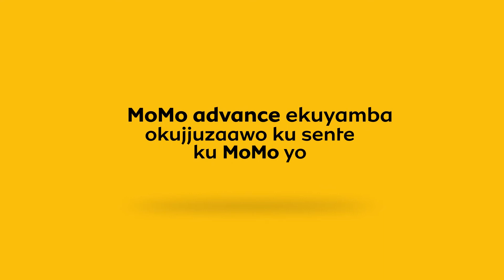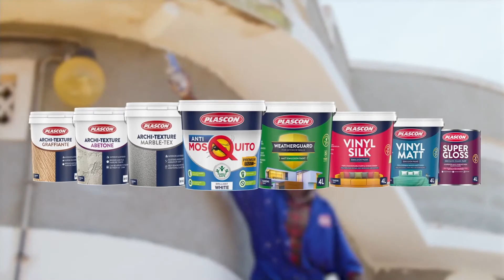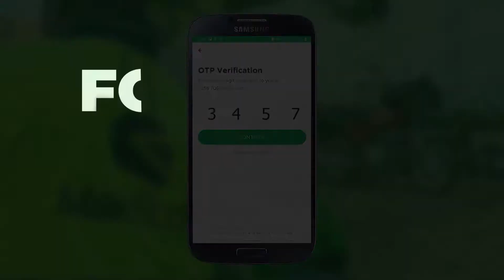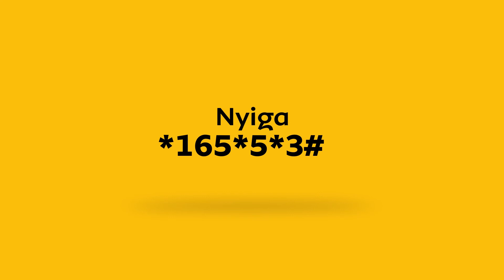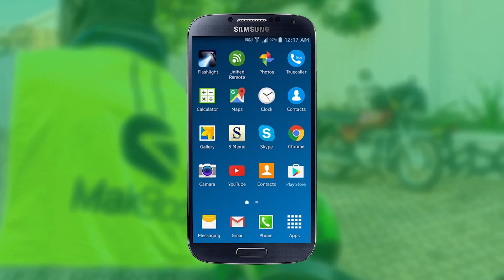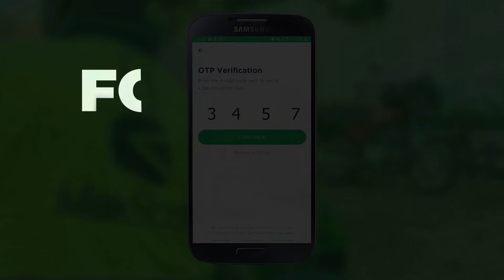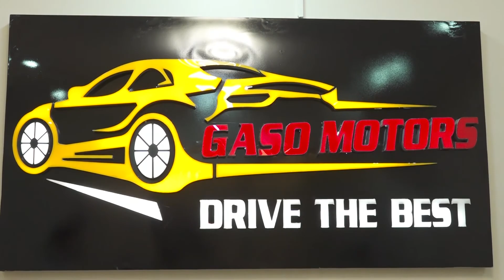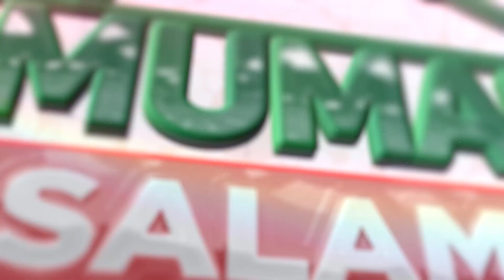Omumanyi Wa Salam Tv 2022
Episode 10